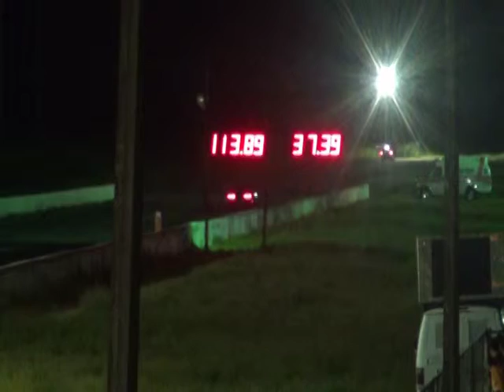big red racing 5 ta copa cheo gomez arecibo motorsport 8/16/2014